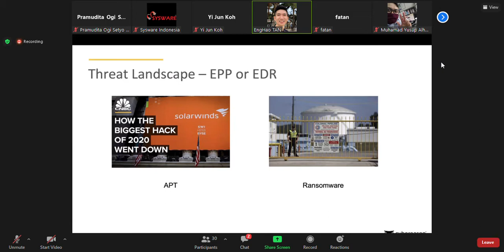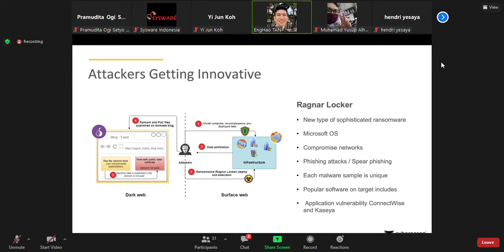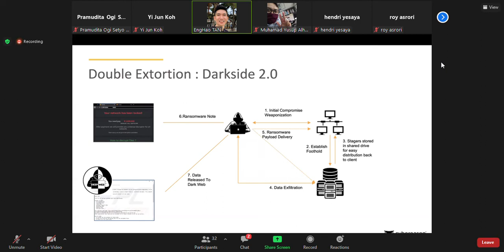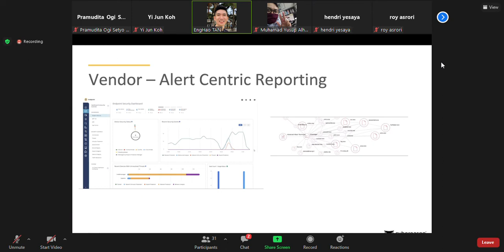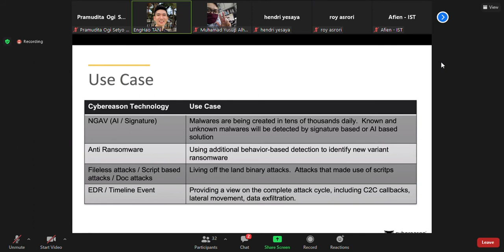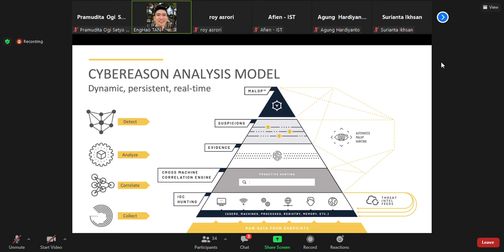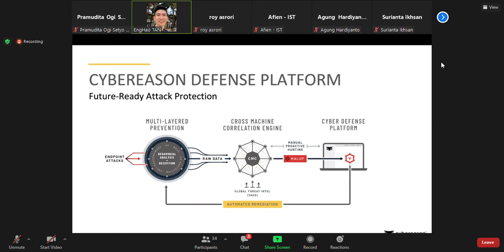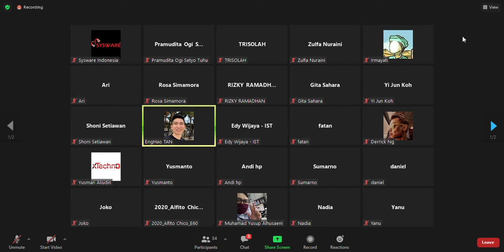CYBEREASON TECHNICAL ENABLEMENT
Danjen TV

Berbagi Ilmu
Berbagi Pengalaman
Berbagi Pengetahuan
Berbagi Informasi

Semoga Bermanfaat